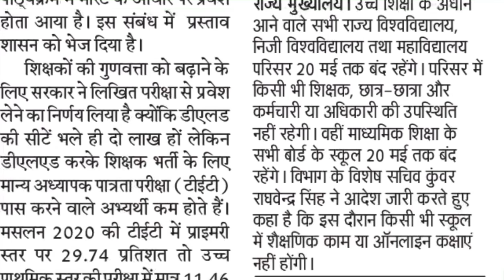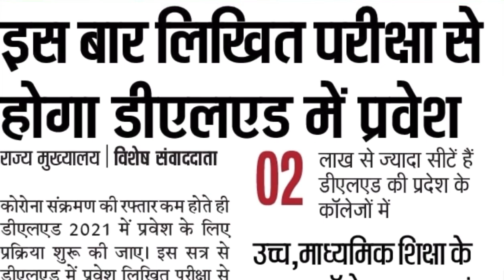Up deled admission 2021 | up btc admission 2021